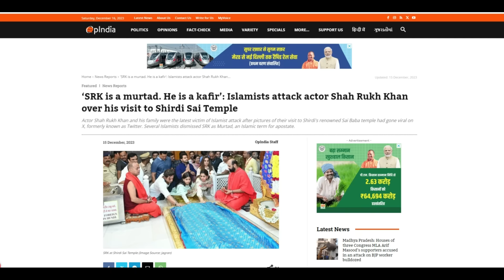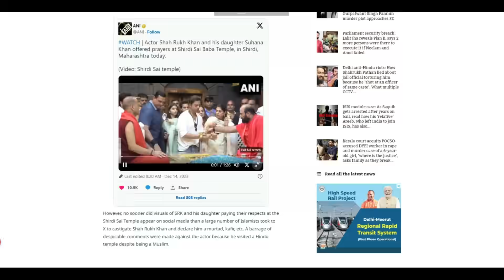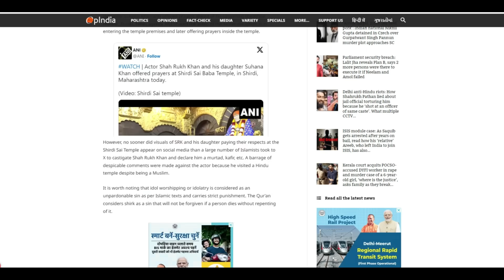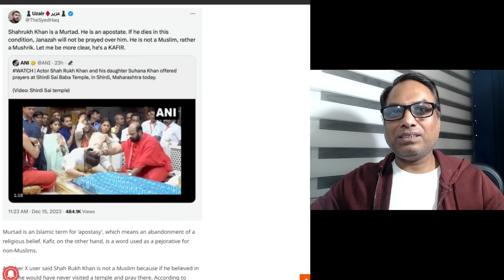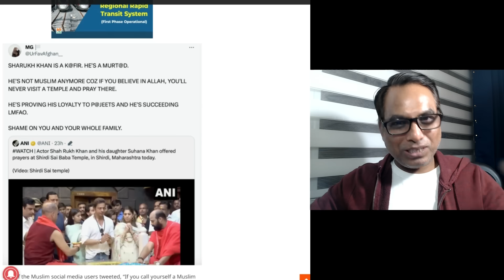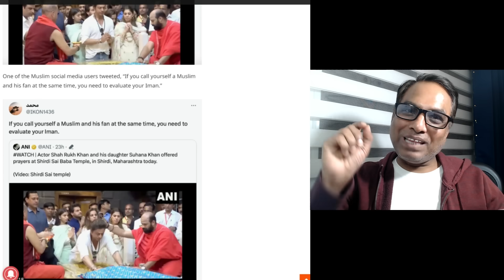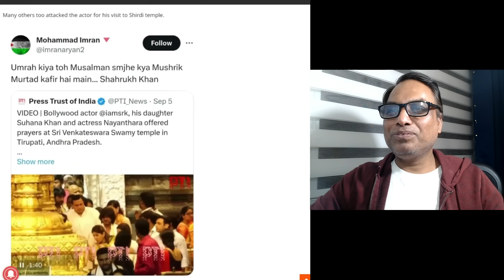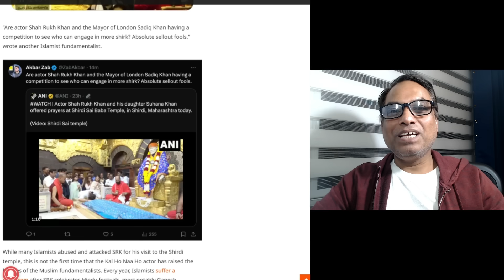শাররুখ খান ও তদীয় কন্যার মন্দির গমন। গোষ্ঠী ধরে মুমিনদের গালাগালি । ইসলাম থেকে খারিচ ।